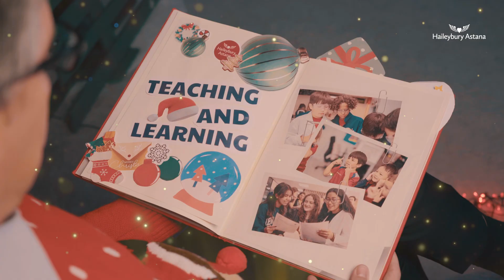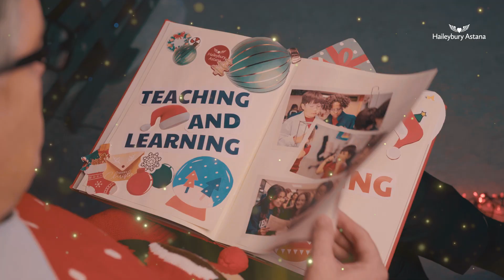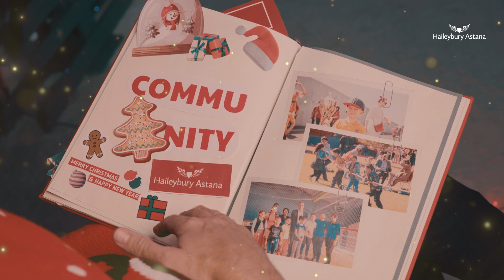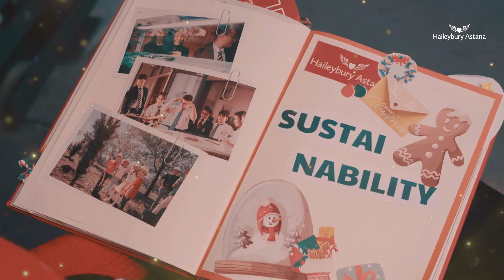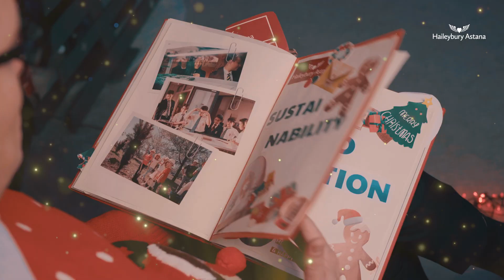Happy New Year!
New Year’s message from the Headmaster of Haileybury Astana, Mr John Coles
2022 has been an incredibly successful year for the Haileybury Astana community. We are thrilled to take stock of all the events and look forward to even greater successes in the upcoming year!